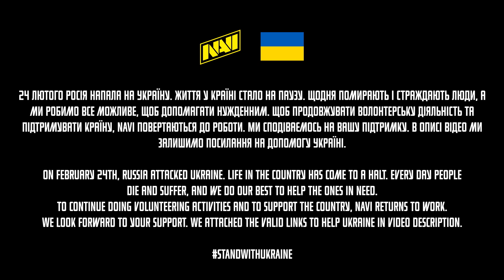Navi Junior о Результатах WePlay Academy League Season 5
Будь лучшим, побеждая лучших на ROG Strix Scar 15. Идеален для тех, кто решил покорить киберспорт. Процессор Intel® Core i9 12-го поколения, видеокарта NVIDIA® GeForce RTX™ 3080 Ti для ноутбуков. Скоростная память DDR5 4800 МГц, поддержка PCle 4.0.

Beat the best. Be the best with ROG Strix Scar 15.  Ideal for those who decide to conquer esports. 12th Gen Intel® Core i9 processor and Video Card NVIDIA® GeForce RTX™ 3080 Ti for laptops. High-speed DDR5 4800 MHz memory, PCle 4.0 support.

Будь найкращим, перемагаючи кращих на ROG Strix Scar 15. Ідеальний для тих, хто вирішив підкорити кіберспорт. Процесор Intel Core i9 12-го покоління, відеокарта NVIDIA GeForce RTX 3080 Ti для ноутбуків. Швидкісна пам'ять DDR5 4800 МГц, підтримка PCle 4.0.